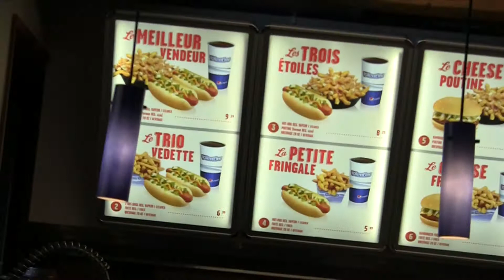Tall Ships at the Old Port 2011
Tall Ships at the old port Montreal Sept 17 2011